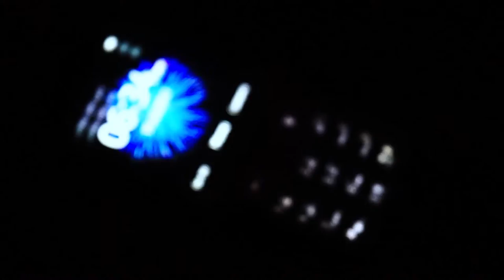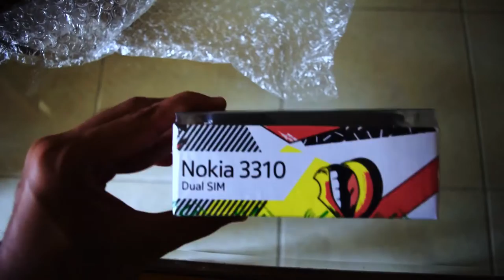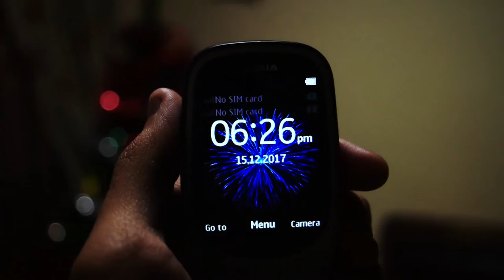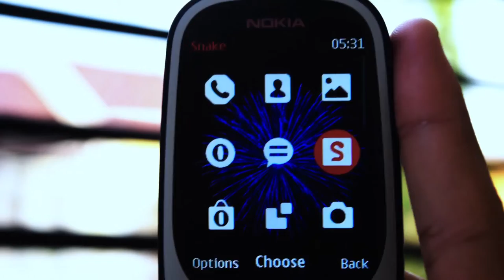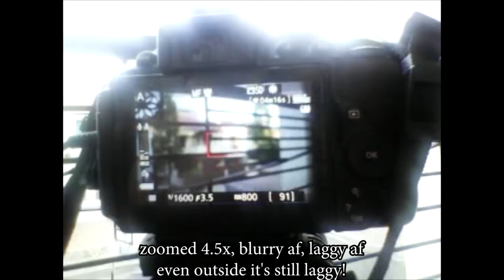Nokia 3310 Unboxing&Review [RD5500]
songs used i made myself with FL Studio 12.
If you want the flp just ask me in the comment section